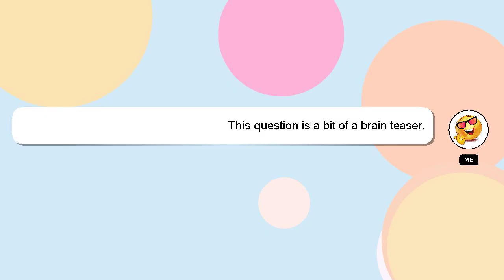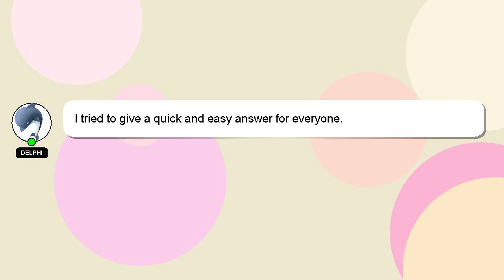NodeJS : Nodejs + Require instanceof behaviour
behaviour + Require Nodejs NodeJS instanceof :